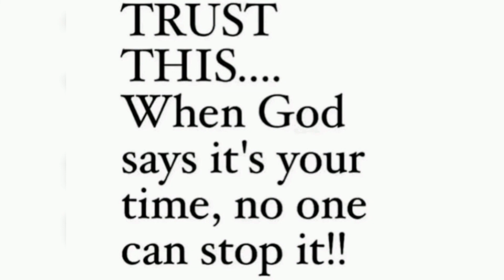Downtown Tampa FL | Hyde Park | Bayshore | Exploring Tampa Vlog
♡ Love Florida Watch These Videos

RTE CAKE TV

🎧 Musician: Jeff Kaale | Rook1e